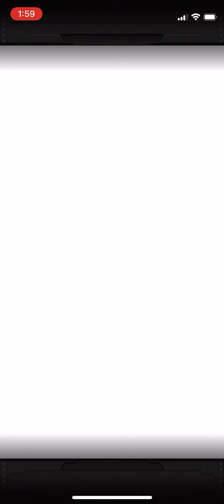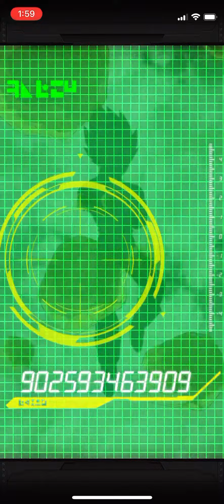Dokkan Anniversary Ticket summons part 2